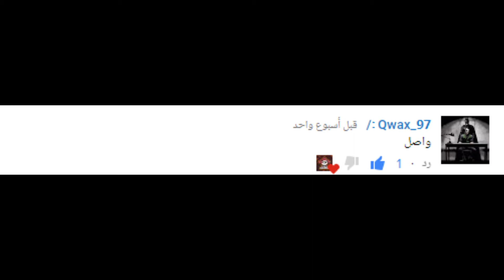「THANKS」→ Thank You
✘.▬▬▼Click ''Show More'' for important links and info▼▬▬.✘
.▬▬▬▬▬▬▬▬▬▬▬▬ஜ۩۞۩ஜ▬▬▬▬▬▬▬▬▬▬▬▬.
.▬▬▬▬▬▬▬▬▬▬▬▬ஜ۩۞۩ஜ▬▬▬▬▬▬▬▬▬▬▬▬.
.▬▬▬▬▬▬▬▬▬▬▬▬ஜ۩۞۩ஜ▬▬▬▬▬▬▬▬▬▬▬▬.
.▬▬▬▬▬▬▬▬▬▬▬▬ஜ۩۞۩ஜ▬▬▬▬▬▬▬▬▬▬▬▬.
.▬▬▬▬▬▬▬▬▬▬▬▬ஜ۩۞۩ஜ▬▬▬▬▬▬▬▬▬▬▬▬.
 Just a simple subscription, my heart is happy and your heart be happy ❤ thank you ❤
.▬▬▬▬▬▬▬▬▬▬▬▬ஜ۩۞۩ஜ▬▬▬▬▬▬▬▬▬▬▬▬.
.▬▬▬▬▬▬▬▬▬▬▬.ılıll|̲̅̅●̲̅̅|̲̅̅=̲̅̅|̲̅̅●̲̅̅|llılı.▬▬▬▬▬▬▬▬▬▬▬.
مجرد اشتراك بسيط يسعد لي قلبي و يسعد لكم قلوبكم ان شاء الله ❤ و شكرا
nightcore pirate
Pirate nightcore